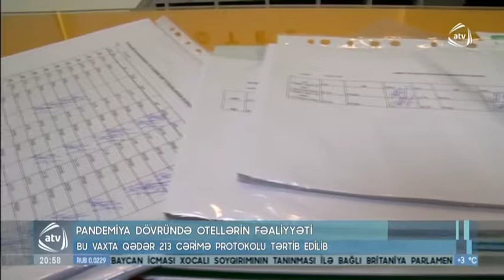DTA Bakı şəhərində yerləşən hotellərin monitorinqi çərçivəsində media tur keçirib | ATV | 23.02.2021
DTA hotellərə ciddi xəbərdarlıq etdi

Fevralın 23-də Dövlət Turizm Agentliyi tərəfindən Bakı şəhərində yerləşən hotellərin monitorinqi çərçivəsində növbəti media tur baş tutub.

Səhiyyə Nazirliyi ilə birgə həyata keçirilən monitorinqlərdə pandemiya dövründə fəaliyyət göstərən hotellərdə işçi heyətin və qonaqların təhlükəsizliyinin təmin edilməsi üçün tələb olunan gigiyena və sanitariya tədbirlərinin tətbiq edilməsi səviyyəsi yoxlanılıb.

Media turdan sonra təşkil olunan mətbuat konfransında Dövlət Turizm Agentliyinin Aparatının rəhbəri Kənan Qasımov jurnalistlərin suallarını cavablandırıb.

Kənan Qasımov bildirib ki, Dövlət Turizm Agentliyi olaraq əsas vəzifəmiz insanların səyahətlərinin təhlükəsizliyini təmin etməkdir. O, hotellərin işçi heyətini, eləcə də qonaqları xüsusi karantin rejiminin qüvvədə olduğu müddətdə sosial məsafənin gözlənilməsi, dezinfeksiyaedici məhlullar, bütün qapalı və açıq məkanlarda tibbi maskadan istifadə edilməsinin məcburi olduğu barəsində bir daha xəbərdarlıq edib və pandemiya ilə əlaqədar müəyyən edilmiş məhdudiyyət və tələblərə ciddi riayət etməyə çağırıb.

Qeyd edək ki, hotellərdə monitorinqlərin keçirilməsinin əsas məqsədi Azərbaycan Respublikasının Nazirlər Kabinetinin 8 avqust 2020-ci il tarixli 287 nömrəli “Koronavirus (COVID-19) pandemiyası dövründə Azərbaycan Respublikasında mehmanxanaların fəaliyyətinin təşkili Qaydaları”nın təsdiq edilməsi barədə qərarından irəli gələn tapşırıqların icrasına nəzarət edilməsidir.

Məlumat üçün bildirək ki, 2020-ci ilin avqustun 24-dən 2021-ci ilin fevralın 21-dək müvafiq qurumlar tərəfindən bu dövr ərzində ölkədə fəaliyyət göstərən 374 hoteldə ümumi olaraq 11244 sayda monitorinq aparılıb və 213 cərimə tətbiq edilib.

Eləcə də pandemiya dövründə mehmanxanalara sözügedən tələbləri əməl etməkdə dəstək göstərmək məqsədilə Dövlət Turizm Agentliyi tərəfindən fərdi qoruyucu vasitələr (maska, eynək, kombinzon və s.), dezinfeksiyaedici məhlullar paylanılıb, “SAHMAN” proqramı çərçivəsində maarifləndirmə işləri davam etdirilib.

Mehmanxana qonaqlarına sosial məsafə və fərdi qoruyucu vasitələrdən istifadə ilə bağlı xatırlatmalar etmək məqsədli divar və döşəməyə vurulmaq üçün 11 müxtəlif kateqoriyanı əks etdirən 4600 ədəd nişan və lövhə çap olunaraq sənaye nümayəndələrinə paylanılıb, hotelləri təlimatlandırmaq və maarifləndirmək məqsədilə təlimlər keçirilib, hotellərə pandemiyaya qarşı karantin tədbirlərinin icrasına məsul şəxslər təyin olunub.

Tədbirlər çərçivəsində Nazirlər Kabinetinin sərtləşdirilmiş karantin rejimində tətbiq edilən bəzi məhdudiyyətlərin aradan qaldırılması haqda 16 yanvar 2021-ci il tarixli qərarından sonra “Şahdağ” Turizm Mərkəzi və “Tufandağ” Qış-Yay Turizm İstirahət Komplekslərində qonaq sayının çox olması nəzərə alınaraq xüsusi məhdudlaşdırıcı tədbirlər həyata keçirilib.